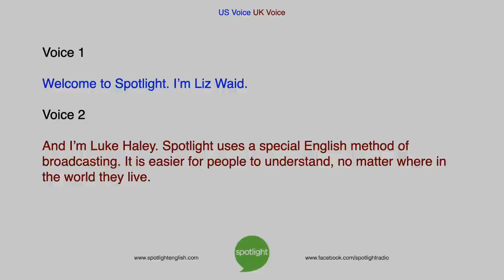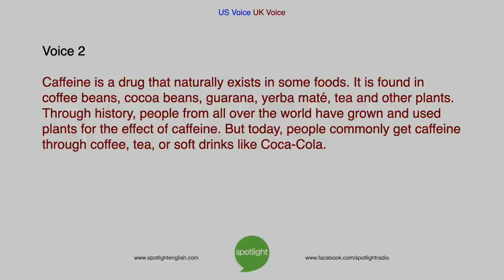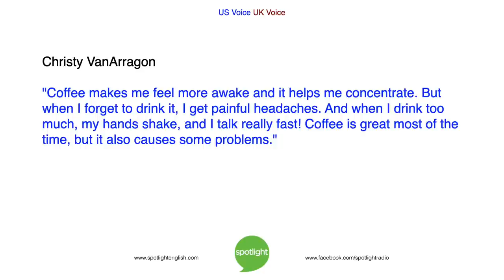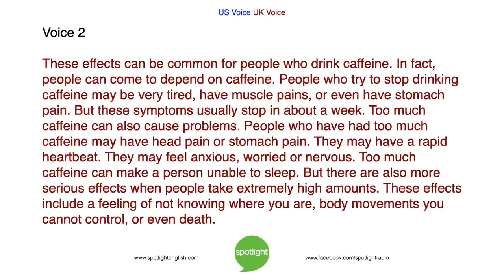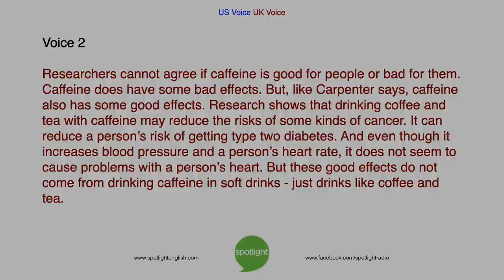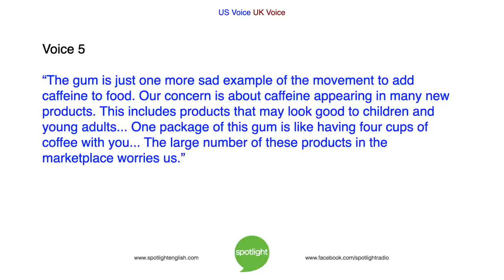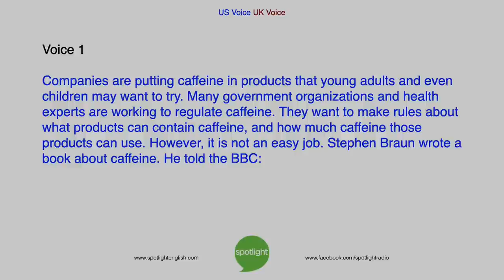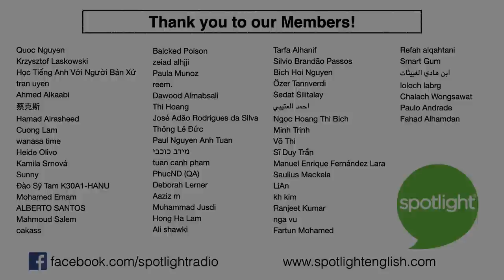Caffeine: The World’s Favorite Drug | practice English with Spotlight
Do you drink coffee or tea? Do you get caffeine in other food or drink? Liz Waid and Luke Haley look at the effects of the drug caffeine.